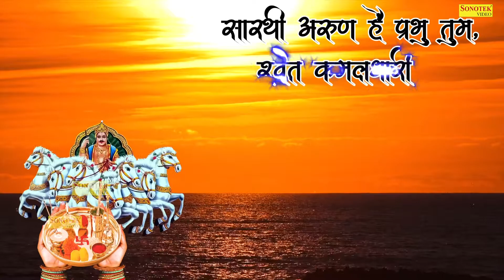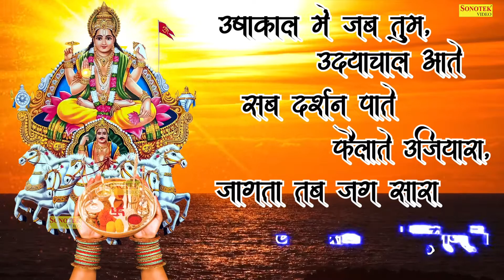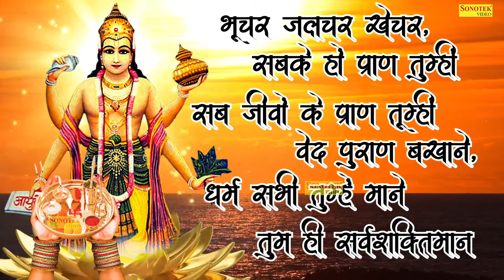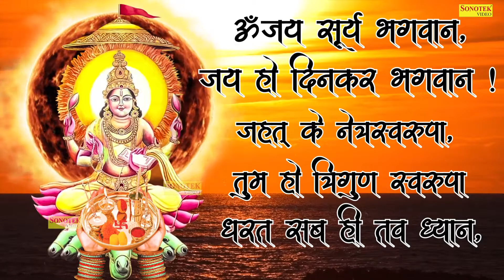रविवार की स्पेशल आरती : ॐ जय सूर्य भगवान || Most Popular Aarti Of Sun Dev | Surya Dev Bhajan 2021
Titel :- रविवार की स्पेशल आरती : ॐ जय सूर्य भगवान
Label :- Live Khatu Shyam Sonotek